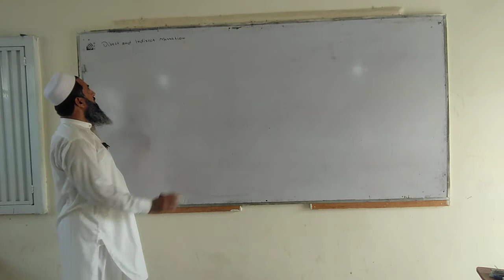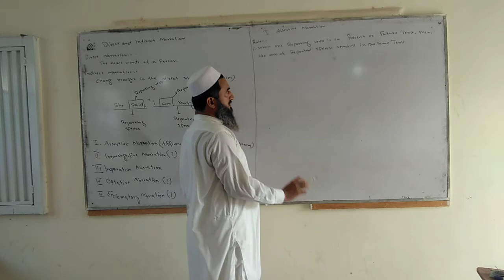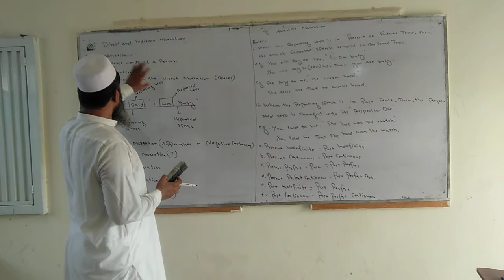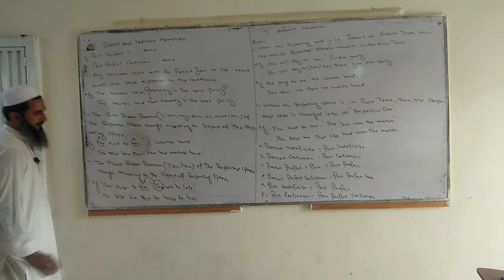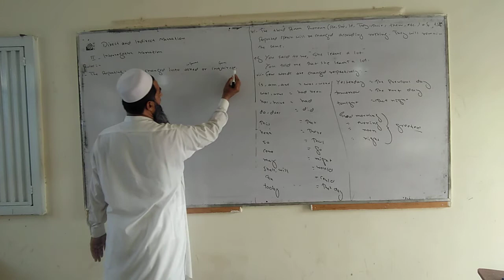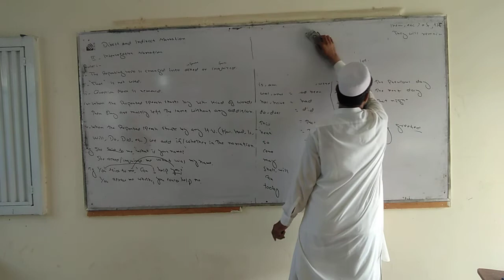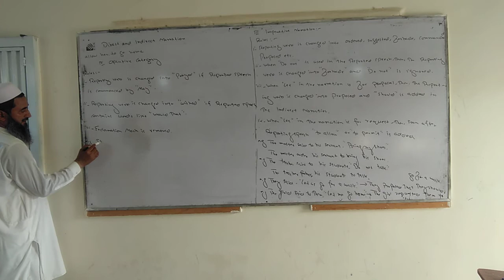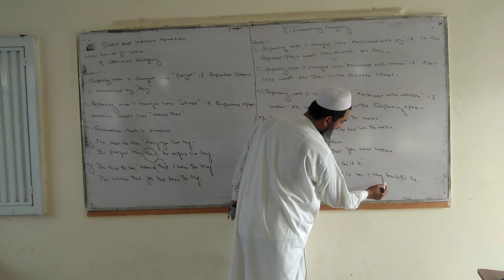Direct and Indirect Narration by Ameer Muhammad